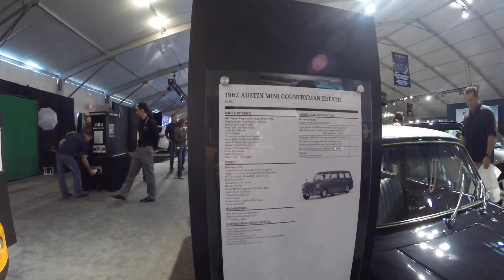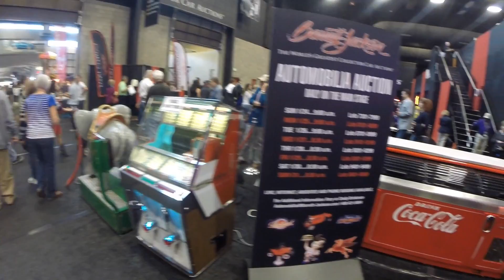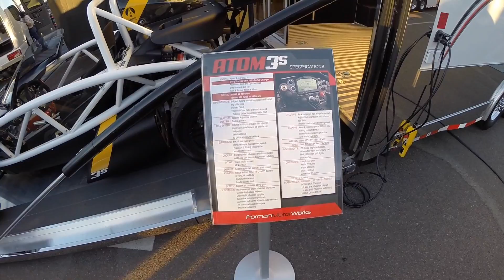Barrett Jackson Scottsdale 2016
barrett jackson auction in scottsdale 2016. burt reynolds trans am from smokey and the bandit was auctioned off. along with john forces red cop camaro, and jay lenos harley davidson edition truck. captured shots of jeff gordon, tony stewart, rich hendrich, and richard rawlings from gas monkey garage.